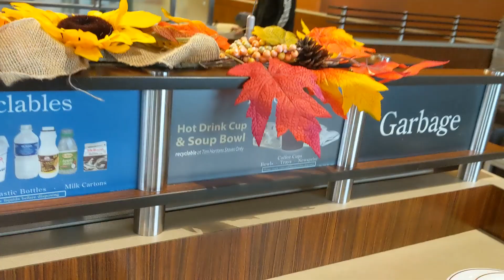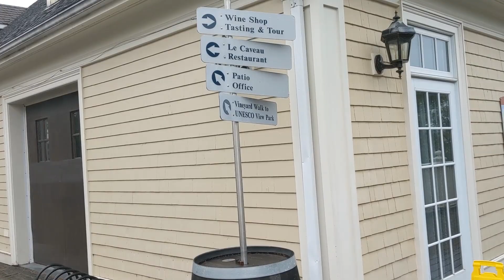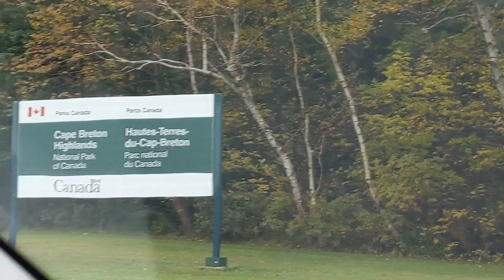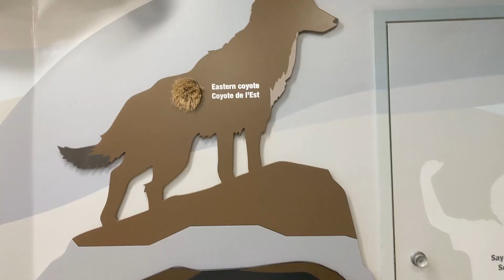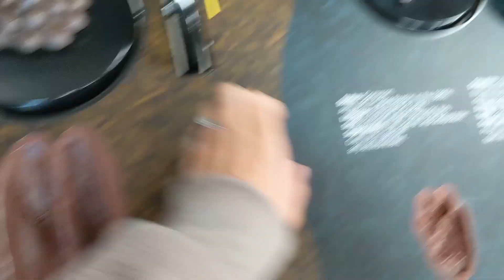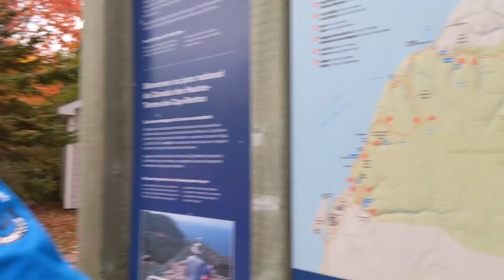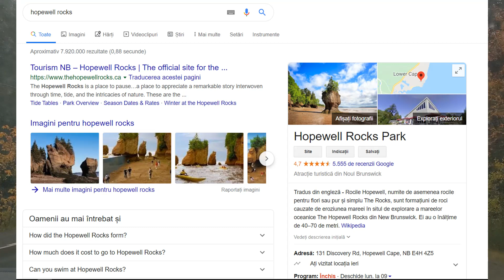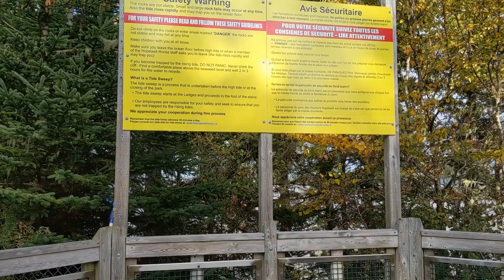Vlog(Oct 18, 2019): Vizitam 2 parcuri nationale | Highlands Cape Breton si Fundy - Hopewell Rocks